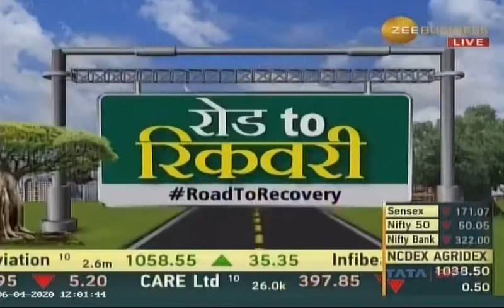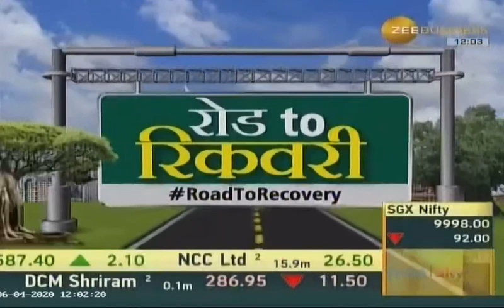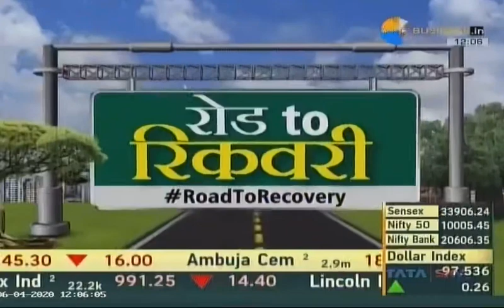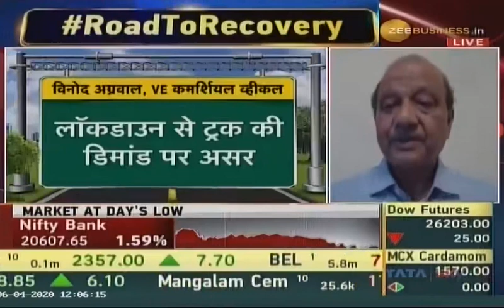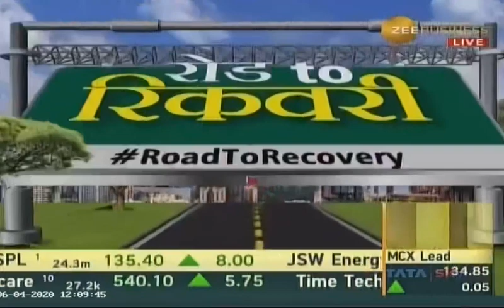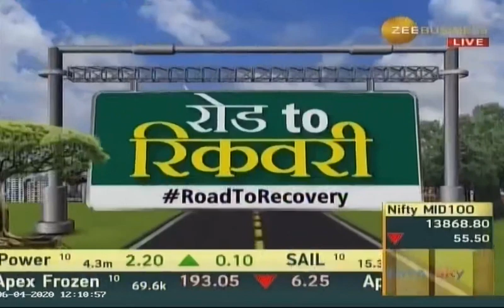Mr. Vinod Aggarwal, MD and CEO, VECV in talks with Zee Business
Hear the expert speak about the impact on business due to the extension of lockdown in the country and the expectations in the days to come. Get the insights as Mr. Vinod Aggarwal, MD & CEO – VECV, speaks to Zee Business on the show ‘Road to Recovery’.